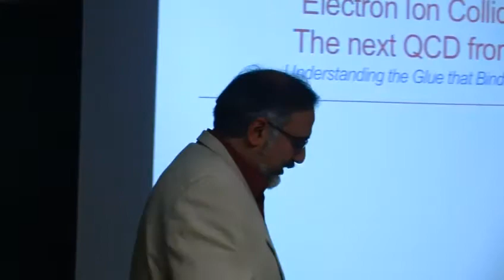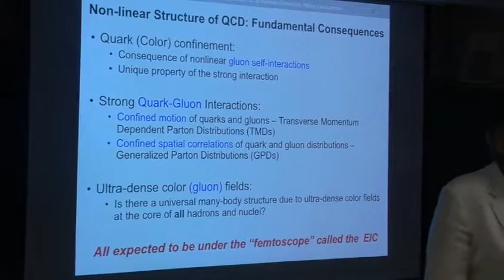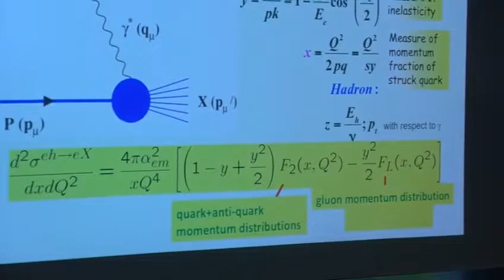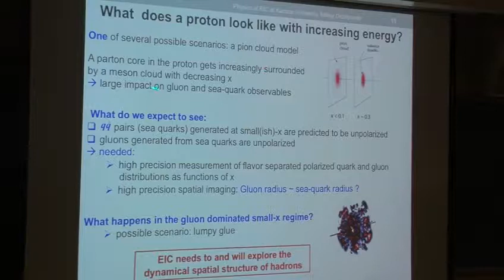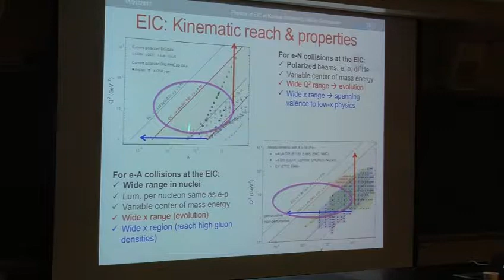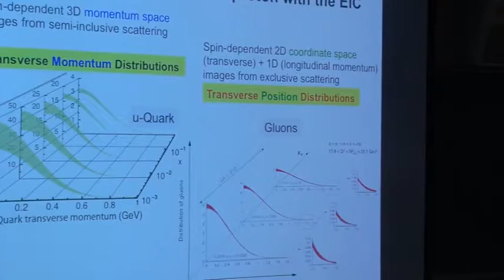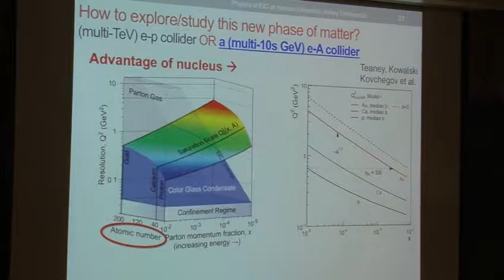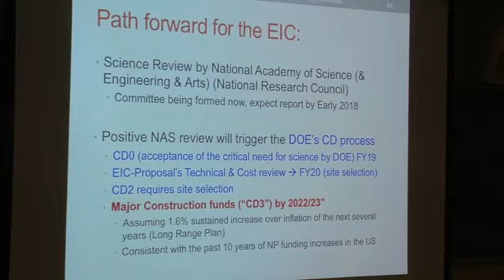The next QCD frontier: Understanding The Glue That Binds us all.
Abhay Deshpande
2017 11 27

Despite decades of detailed experiments and developments in QCD, there remain important unanswered questions in QCD. Many of those have their roots in the ill-understood collective behavior of gluons (and quarks) that happens in QCD and may hold clues to understanding the all important question of understanding Confinement in QCD. A new experimental facility, the Electron Ion Collier, was recently recommended by the NSAC in 2015 to be built in the next decade to study & understand the role of gluons in QCD. I will highlight the open questions of high importance and present the status of the EIC and plans for its realization.